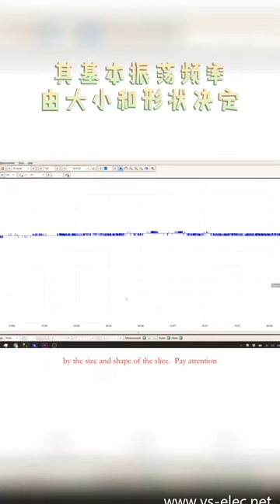How does the crystal oscillator start